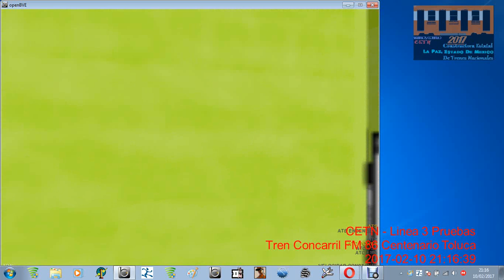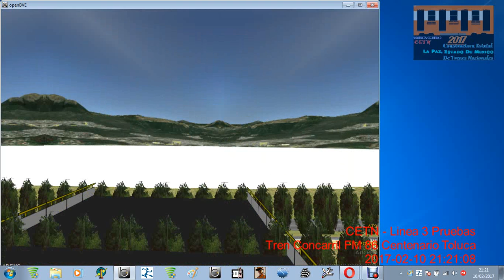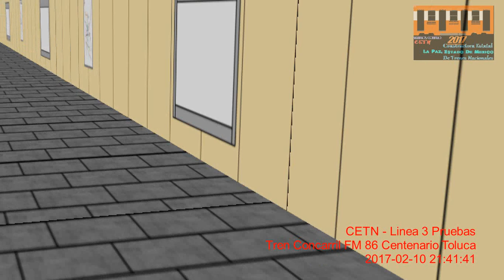Pruebas Y Demostracion Del Concarril FM 86 100 Años Toluca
Con Motivo Del Centenario Del Toluca,Es Que Les Traemos Este Tren Que Esta En CETN Blog